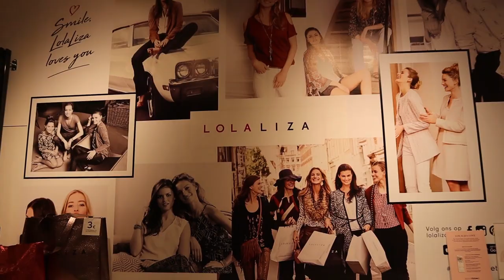LolaLiza - Shop Vlog By Leoni Goudkui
Leoni was born and raised in the Dutch countryside. She still lives there with her boyfriend, Gijs and dog, Grace. She has always been a big fashion fan. But she doesn’t like it not be too mainstream. It has to be feminine but with an edge. Leoni started vlogging in 2015. She has her own vlog channel and want to become the new LolaLiza housevlogger.